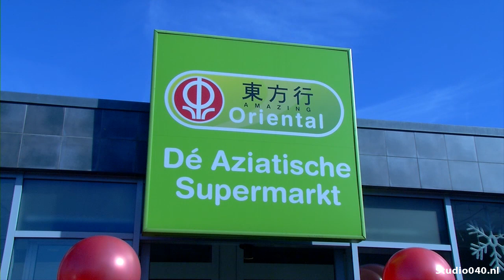Aziatische supermarkt populair onder Eindhovenaren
Lekker pittig, weinig vet, veel kruiden en groenten. Als het gaat om de Oosterse keuken, biedt de gewone Nederlandse super te weinig. En dus wijken veel Aziaten en avontuurlijke kokers uit naar de Aziatische supermarkt.